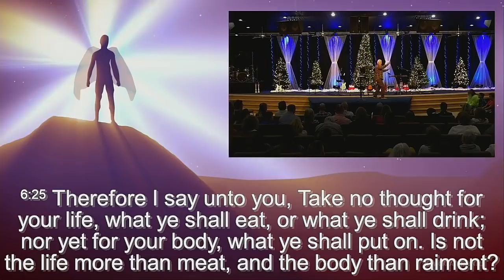Dan Mohler @ HC - Let your light so shine - 1 - December 2018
Dan Mohler speaking at his home church. Let your light so shine 1/2. Sunday 9:15am, December 30, 2018. Harvest Chapel, Abbottstown, PA.